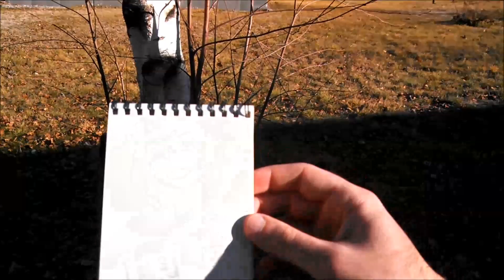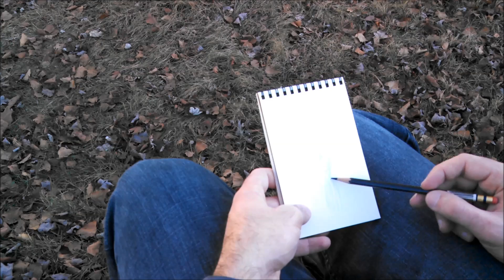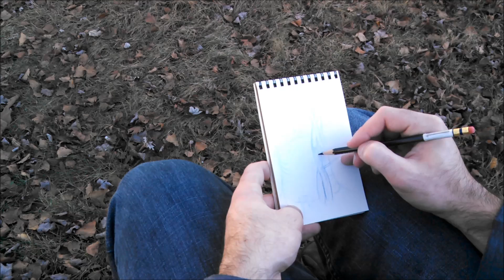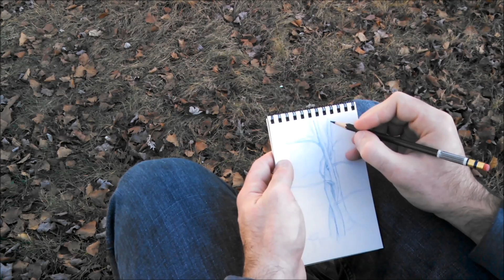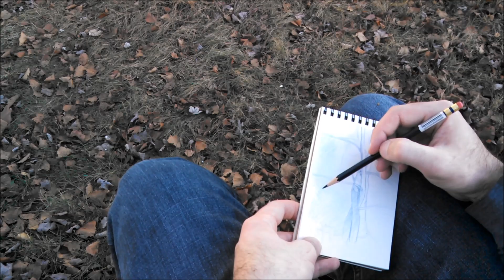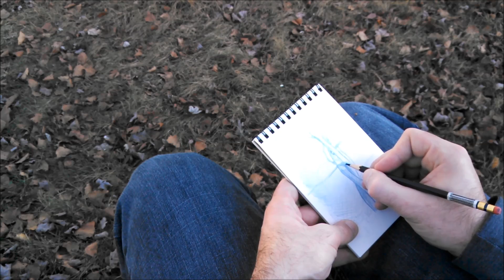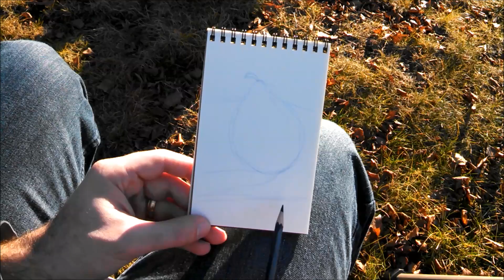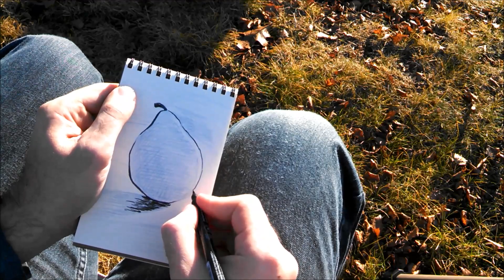How to Draw En Plein Air with Smile Create Repeat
In this episode from Smile Create Repeat, artist/illustrator Tony Luongo takes you through a complete sketch in a sketchbook en plein air using a variety of supplies from the Holiday Sketch Box 2015. Also learn a neat trick to keep your pencils together with your sketchbook.